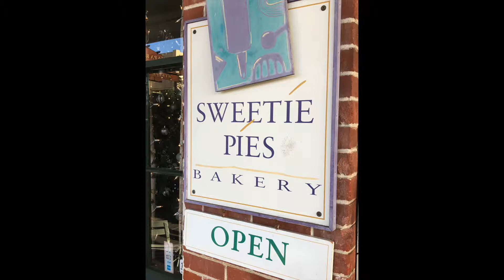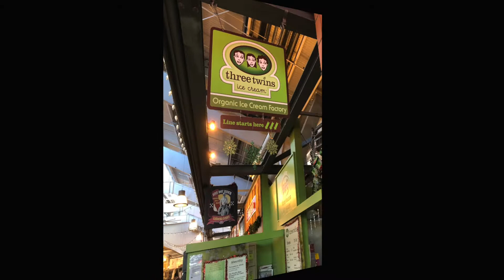City of Napa California Michelin Star restaurants Wineries Opera House Oxbow Public Market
Music David Szesztay
Album Cinematic
Song The End
Freemusicarchive.org

Although not located in the heart of Napa Valley, it is the cultural, business, foundation and life blood of Napa Valley as well as the County Seat. Located near the southern tip of Napa Valley, Napa is the principal city of the Napa County Statistical Area with just over 80,000 residents. The City of Napa once the home to a lone saloon, the first recorded business within its current boundaries of almost 18 square miles, is today a thriving commercial mecca.
On land that was once the home to an indigenous people as well as a varied wildlife, the Napa of today is a pleasant mix of historic and modern. It is home to dozens of 5-star restaurants, cafes, ethnic eateries, coffee shops as well as two prestigious Michelin stars dining experiences at La Toque and Kenzo Napa.
Nathan Coombs is credited with founding the city on the land that now comprises the city limits of Napa. The name Napa is thought to have been derived from the name given to a Southern Nappan Indian Village. The meaning of Nappan is understood to be “Fairy Valley”.
The thriving commerce of the early City of Napa also allowed culture to take hold. The Lyceum movement found the continuously growing city of Napa ripe for an agricultural society as well as a reading room. Two Newspapers began regular publication, the Napa County Reporter, and the Napa Valley Register that is still published today.
A lot of California cities were born and flourished during the Gold Rush, for Napa it was the failures of the Gold Rush that fed its growth. Fleeing the severe winters of the gold fields, miners escaped to the more welcoming climate of Napa, where they found respite from cold, snow, sickness and floods. Burying their dreams of gold wealth, the miners found plenty of work throughout the Valley with a flourishing lumber industry that was taking root. Lumbering led to lots of cleared land for the establishment of cattle ranches which were also able to provide jobs.
In 1858, Napa was home to a mining rush. It was the quicksilver rush, an industry that would maintain for decades. Tanning became a major economic engine because of the cattle ranches. In 1869 the B.F. Sawyer Tanning Company was established.
As the city expanded so too to the interests and needs of its citizens. On February 13, 1880 the Napa Valley Opera House opened, it continues to operate today.
The city of Napa has survived a tumultuous history spurred by the ever-changing times. It has endured 27 recorded floods from the river that runs downtown, it has remained firm during earthquakes, unbeaten during fires, and continued to reinvent itself during economic downturns.
As the wine industry of Napa continues to seed the economic activity of the Valley, its fruits continue to provide a fruited harvest for the city. This prestigious renowned wine valley has maintained its resilience as it continues to rebuild after a 2015 earthquake and the wildfires of 2017. Treasury Wine Estates based in Australia, a multi-billion-dollar worldwide wine distributor maintains a footprint in the city of Napa.
The economic renaissance of Napa is symbolized by the 10th Anniversary of Oxbow Public Market, a vision of a diverse group of investors led by a singular minded Steven Carlin who believed in the revitalization of the Oxbow District of Napa. Overcoming the doubts of business leaders, the pessimism of citizens, the national economic downturn of 2008, the Oxbow Public Market is a smashing success.
The Oxbow Public Market was the brain child of Steve Carlin, a real estate developer and specialty food consultant who has an affinity for the concept of Buy Fresh, Buy Local. Judging by the estimated 1.8 – 2 million visitors a year that buy at the Oxbow Public Market, it is a success in its planning, its utilization and its revitalizing impetus to a Napa District that sorely needed a shot in the arm.
The 40,000 square foot marketplace is the home to 22 merchants who entice visitors with artisan cafes. local food vendors, organic produce from local farms, wine, food, books, chocolates, breads, cakes as well as a selection that is found in most cities that are four times the size of Napa. The Oxbow Public Market boasts a relaxing deck area which overlooks the river that runs through the Oxbow District.
When visiting the city of Napa, there is the Historic Downtown, Cowboy History, the History of Indigenous peoples, Miners History, some Riverboat lore, and a touch of train whistle stop memories, Agriculture History, Wine Making History and now as it celebrates its 10th Anniversary, the living History of the Oxbow Public Market.